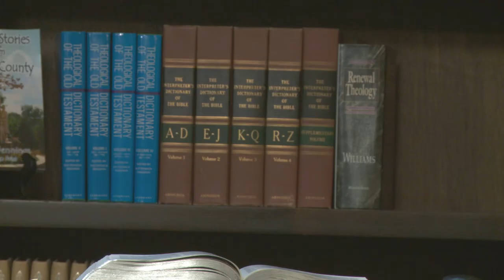NBTT Episode 4 - Part 1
A faith-based comedy/drama about a black church and a white church that come together. Written, directed, and produced by Tom and Linda Jennings at Heaven Road Studio, Senoia, GA.